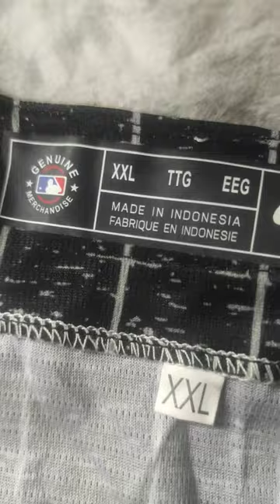Chicago white Sox Eloy Jiménez City connect jersey